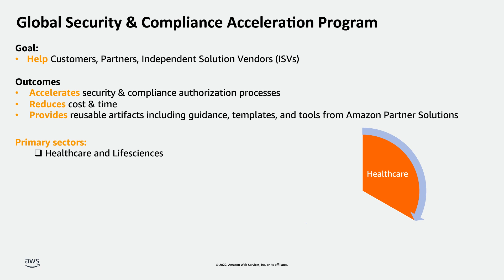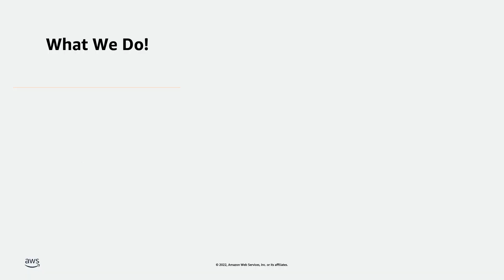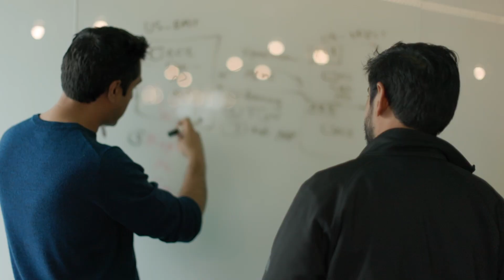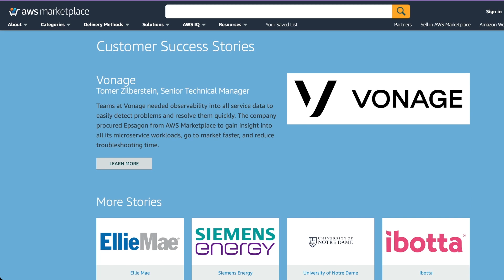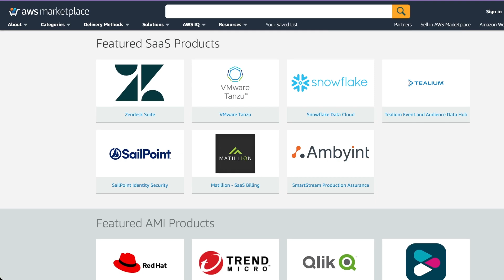Global Security & Compliance Acceleration Program Overview | Amazon Web Services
Learn more in this Security Bytes video about the Global Security & Compliance Acceleration Program which helps AWS Partners meet their customers’ authorization needs, whether it be architecting, configuring, deploying, or integrating tools and controls.